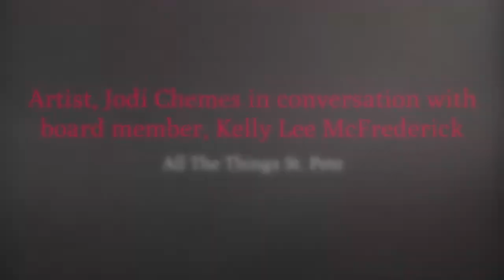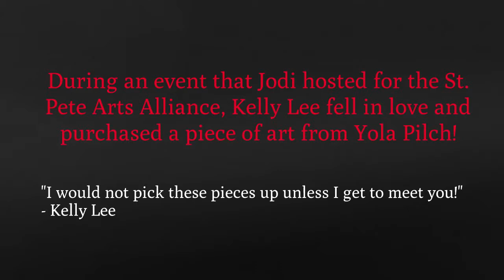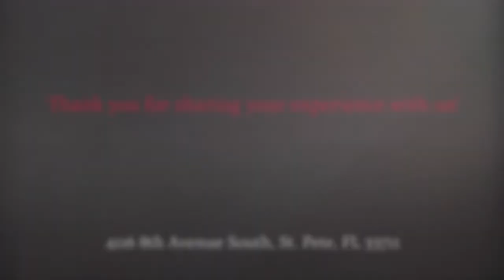Member Moments provided by our Board Jodi Chemes & Kelly Lee McFrederick March 2022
"Member Moments" is where the St. Pete Arts Alliance's Board of Directors goes out into the St. Pete arts community to have one on one interviews with our Arts Business Partner Members.  These video interviews will allow viewers insight into what makes the work of that artist so amazing and how they view the needs of the art community and the way in which SPAA responds to those needs.

SPAA Board Member, Kelly Lee McFrederick, chats with Jodi Chemes, Artist, Accountant and owner of All The Things St. Pete about her studio space AND a piece of art Kelly just purchased.